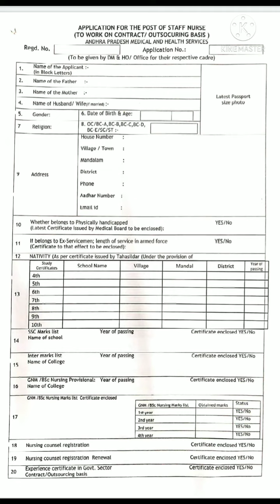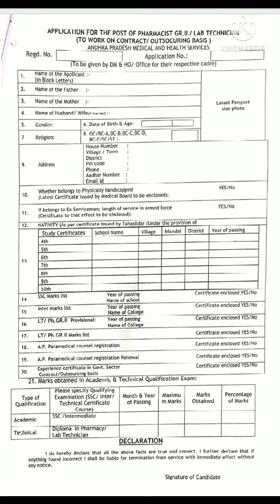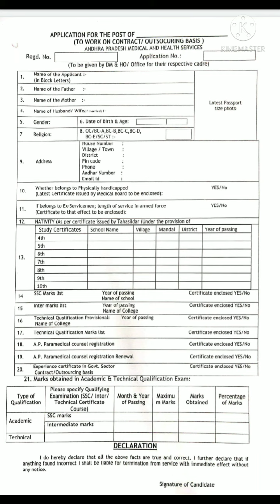ఏపీ వైద్య ఆరోగ్య శాఖ ఉద్యోగ నోటిఫికేషన్లు, AP Medical & Health department jobs, AP jobs